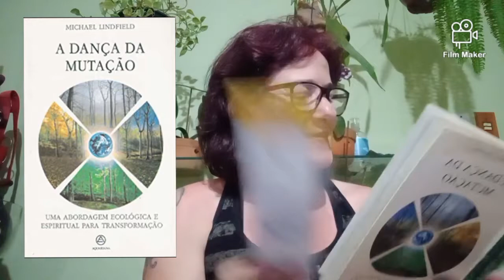Numerologia: Ciência ou Pseudociencia? - Luciane Ciampi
2º Congresso Internacional Virtual de Numerologia Cabalística
de 12 a 15 de novembro de 2021

Eu escolhi trazer para este Congresso, algumas reflexões sobre a Numerologia como uma ciência, embora para quem conheça, tenha feito seu mapa e teve sua vida transformada pela numerologia, o fato dela ser considerada ou não uma ciência não importe. Mas eu creio que essas reflexões podem contribuir para um numerólogo ao explicar as origens e o sentido desta CIÊNCIA para o seu consulente. Irei abordar sobre a origem da numerologia, o conceito de ciência e a aplicação do método científico, correlacionando-o ao estudo numerológico pessoal.

Sou Luciane'Ciampi, Numeróloga Cabalista formada pelo Armazém da Energia com  a mestra Wanice Bonavigo. Sou da Turma 16 do Curso de Formação e hoje faço parte da Universidade da Numerologia Cabalística. Minha formação acadêmica é em Ciências Biológicas pela UNESP - Universidade Estadual Paulista. Sou fascinada pela vida, entendo a Biologia como o estudo da vida e a numerologia como o estudo dos números que regem a vida. Atuei lecionando Biologia nos últimos 27 anos e atualmente faço mapas numerológicos pessoais (já entreguei 8 mapas). Nasci em um dia 22, tenho destino 22, Motivação 8, Expressão 11 e missão 6, confesso que a responsabilidade que estes números me trazem as vezes me assusta, porém eles me inspiram a cada vez mais buscar entender o fenômeno da vida em todos os seus aspectos e assim inspirar outras pessoas.

SUPORTE
suporte tira dúvidas

WANICE BON'ÁVÍGO
Paulistana, educadora, escritora, coach e palestrante. Especialista em Numerologia Cabalística, Feng Shui e Reiki – idealizadora do Blog Armazém da Energia. Empreendedora digital, criadora do site Armazém da Energia e de cursos on line - Os Números e Você, Formação em Numerologia Cabalística e Feng Shui Essencial. Seu lema é ensinar com amor, gentileza e respeito.
Sua Missão de Vida (11) é Inspirar as pessoas para que tenham uma vida plena.